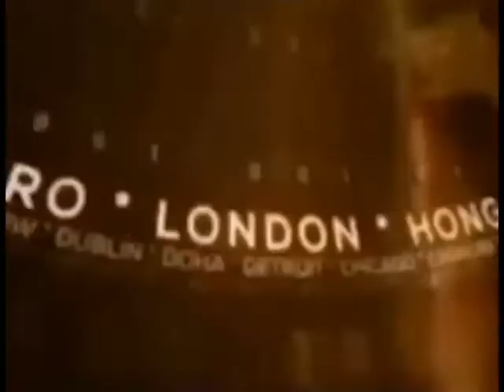गोरखपुर में एक दरिंदे पति की शर्मनाक करतूत का वीडियो हुआ वायरल !